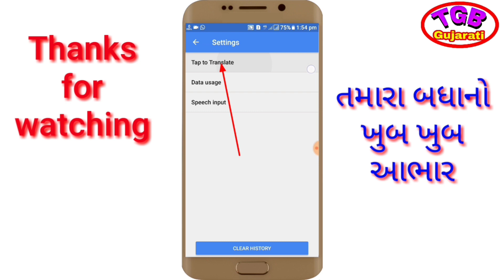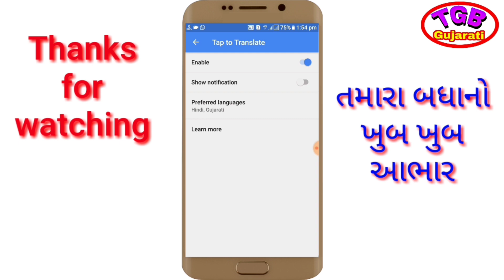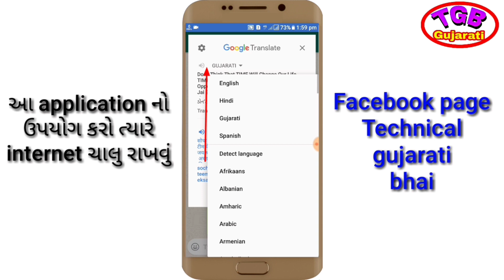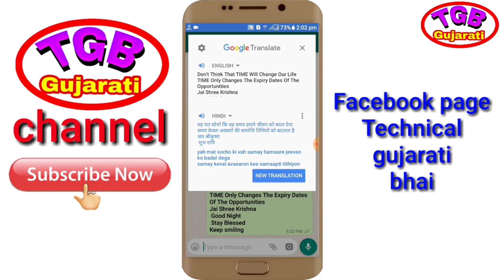whatsapp tricks, gujarati, વોટ્સએપ મેસેજ વાંચો નય સાંભળો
Gujarati
.mukesh poriya.
સ્વાગત છે તમારૂં આપણી YouTube ચેનલ
Tgb ગુજરાતી પર
અહીં બીજા વિડીયોની લીંક આપી છે
જો તમે નો જોયા હોય તો લીંક પર ક્લિક કરી ને
તમે જોય લેજો
ને વિડીયો સારા લાગે તો આપણી ચેનલ

How to use dabal whatsapp in one mobile
એક મોબાઇલ મા બે whatsapp વાપરો

Gallery photos 3d live wallpaper
તમારા ફોટા નો 3d લાઇવ વોલપેપર બનાવો

3d live wallpaper
તમારા નામનો 3D લાઇવ વોલપેપર બનાવો

Seve photos life time
તમારા ફોટા ને આજીવન સાચવી ને રાખો

Technical gujarati bhai